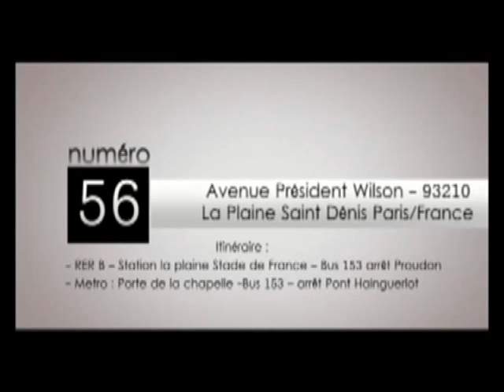Les Prisons Satanique avec le Pasteur Simeon KADILA Partie 3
Eglise Oracle de l’Éternel 56,Av. Président WILSON
 93210 La Plaine Saint Dénis
Pasteur Simeon KADILA
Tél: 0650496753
Un reportage de ALP